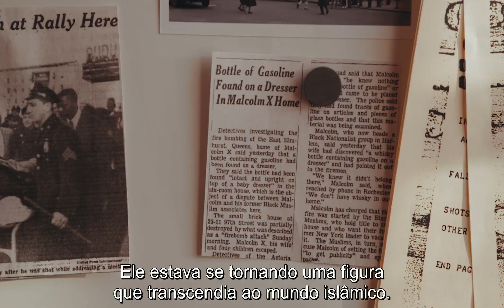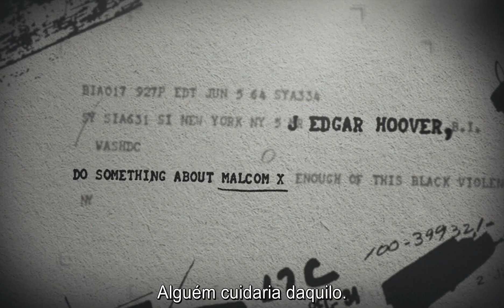Quem Matou Malcolm X? - Temporada 01 | Trailer Legendado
✅ COMENTE!
✅ COMPARTILHE!